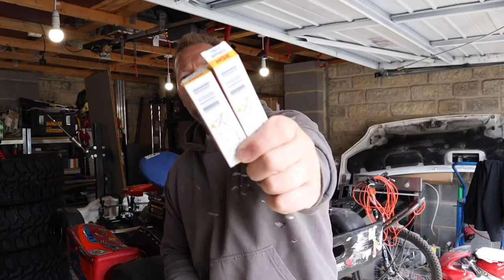GO KART COMES OUT OF STORAGE TIME TO PLAY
Go kart comes out of storage time to play, its been a long time coming but its finally back up and running let's take it out and have some fun. I bought this Go kart around 3 years ago played on it once and locked it in my container where it stood up on end leaking all its fluids, it was a challenge to get these two engines running after the time period but with new fuel new oil some new plugs and a bit of air in tyres they fired up.

This video is for educational purposes only, Build it with Rob assumes no liability for property damage or injuries incurred as a result of any of the information contained in this video. Use this information at your own risk, Build it with Rob recommends safe practices while working on vehicles, machines, or power tools seen or implied in this video.Any injury loss or damage that may result from improper use of tools, equipment or from the information contained in my videos is the sole responsibility of the user and not Build it with Rob

Please leave questions and comments below, hope this video helps somebody